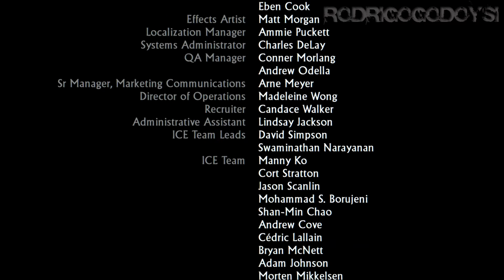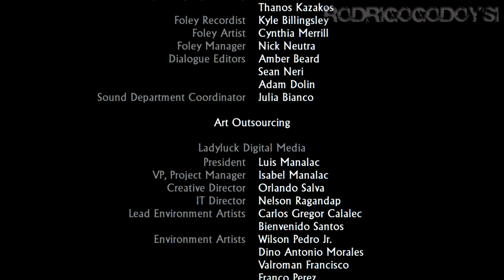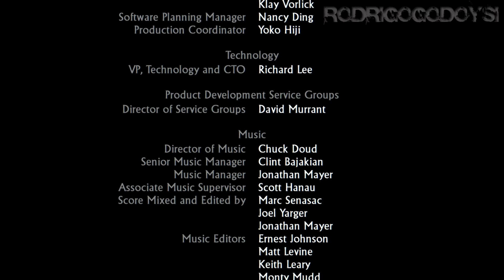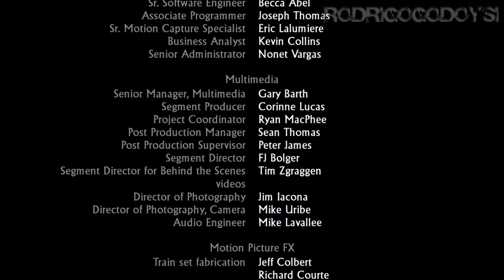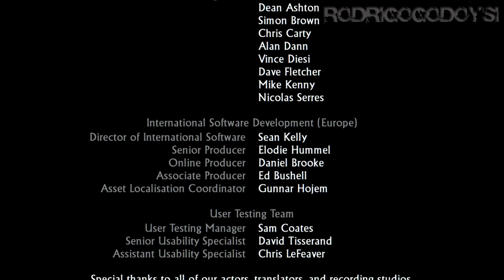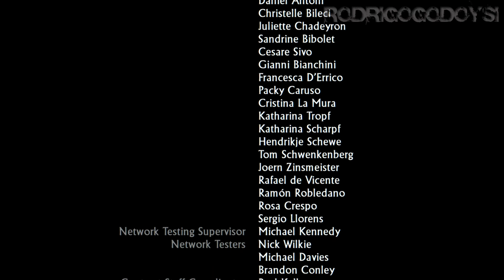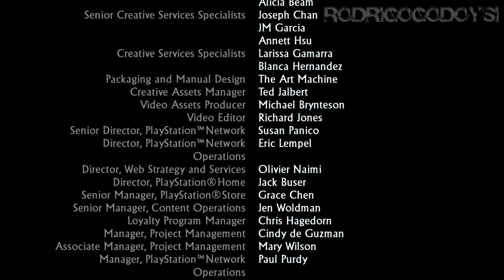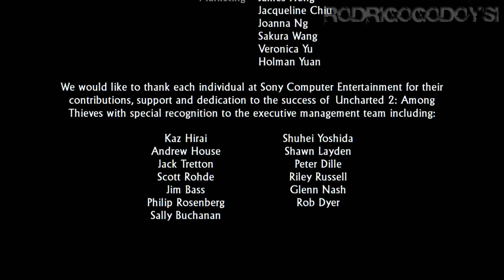Uncharted 2 - Among Thieves Remastered - Créditos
Uncharted 2: Among Thieves Remastered

Jogando pela primeira vez; dificuldade Esmagador.

Tesouros desse capítulo: Não tem!

[Captura em 02 de agosto de 2016]